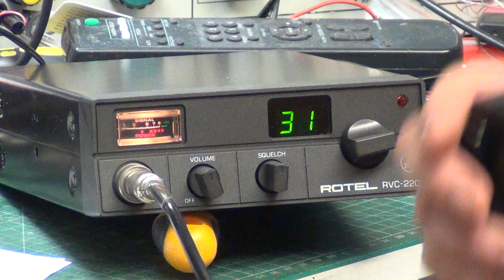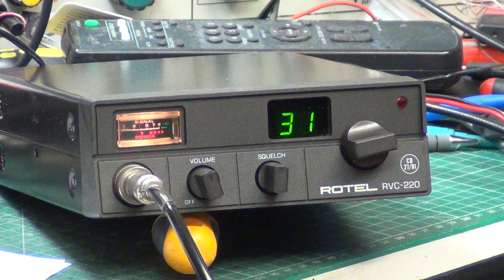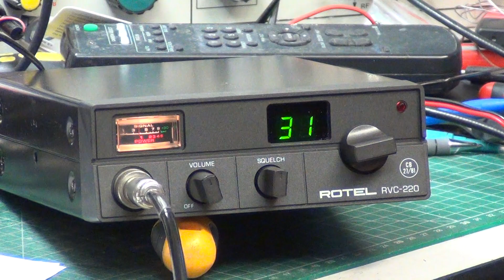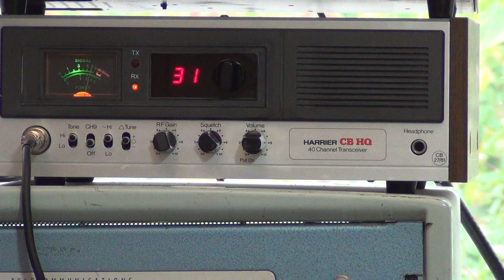Rotel RVC220 CB27/81 UK FM CB radio - On The Air test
This near mint condition boxed  was serviced in the previous video.

Mr Chippie took to the road once again & drove along our usual 'difficult terrain for radio' test route to see how well this radio ewas working. Very Well.

Recorded 23rd July 2022

Lincolnshire, UK